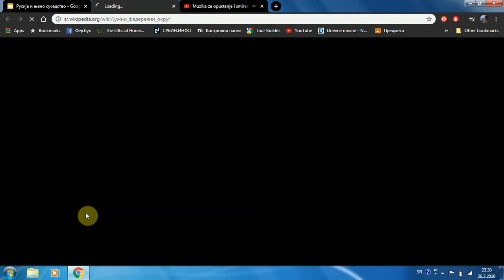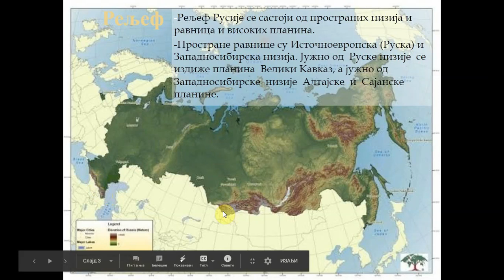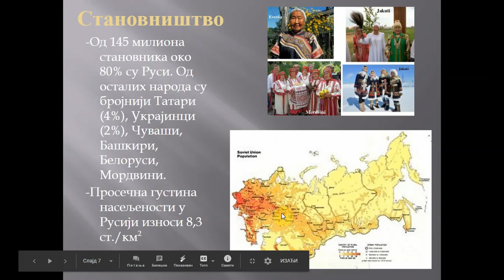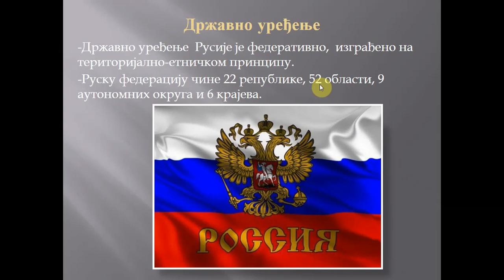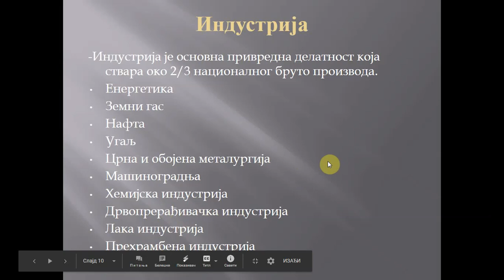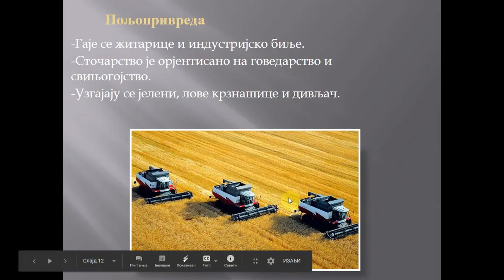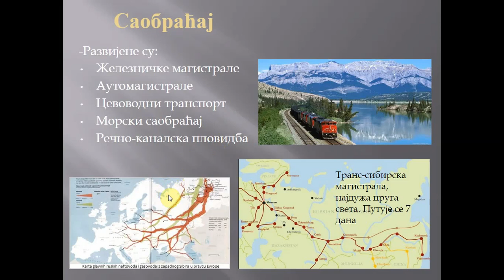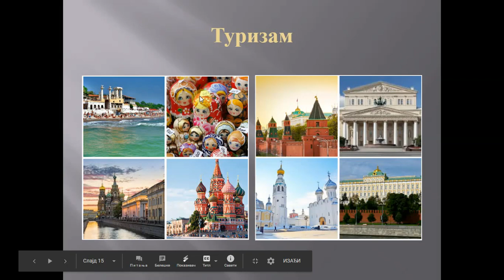Rusija i njeno susedstvo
Opste geografske odlike Ruske federacije